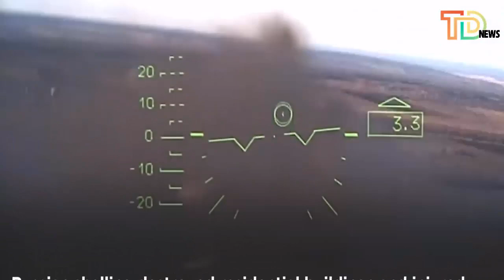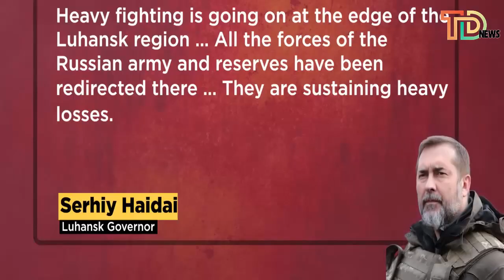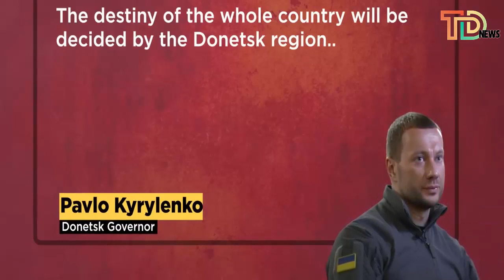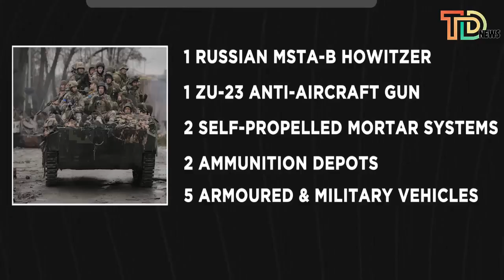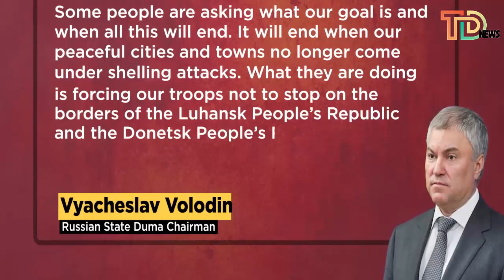Putin’s Army Moves Into Donetsk, 18 Russian Missiles Downed, Kremlin Calls Ukraine “Terrorist State”